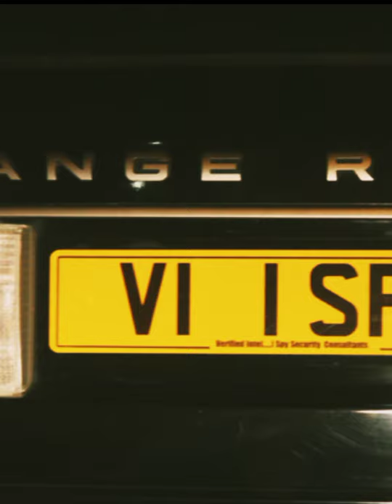गाड़ियों के 🚘 {NUMBER PLATES} के अलग रंग 🌈का क्या है ,मतलब 😲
.Creadit.

PICTURE -- pictures are taken by pexel app ,google and pixabay website
Thanks there creaters 🙏

Video -- videos are taken by pixabey , pexel and google thanks there creaters dragons beliver copyright